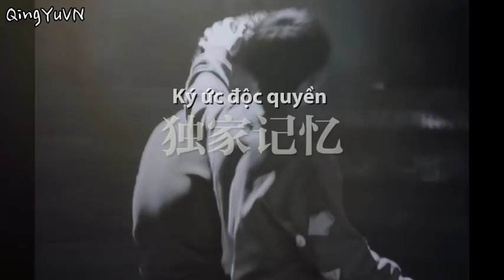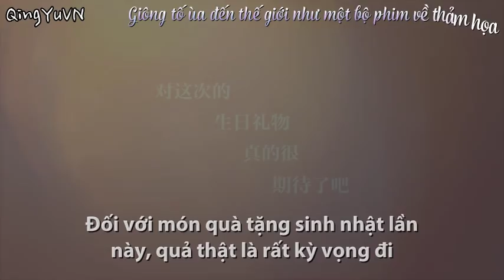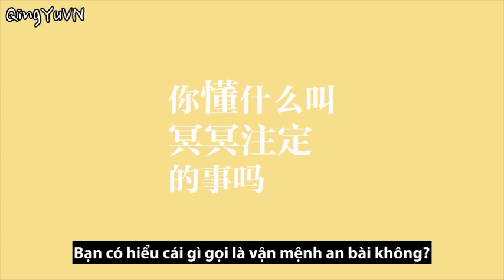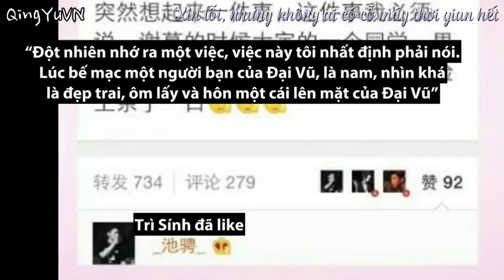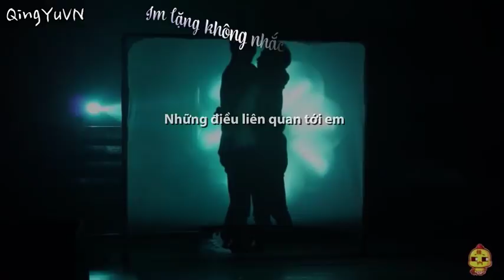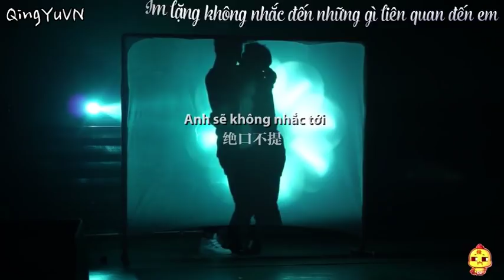[Vietsub][FMV] Thanh Vũ - Kí ức độc quyền (Kỉ niệm Hẹn ước 10 năm Năm thứ ba)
FMV by 万仔DTX
Vietsub by QingYuVN